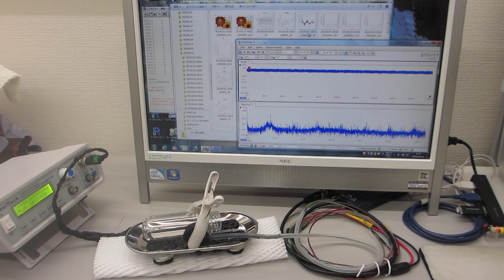メガヘルツ超音波による、対象物の音響特性・表面弾性波テスト （超音波システム研究所）